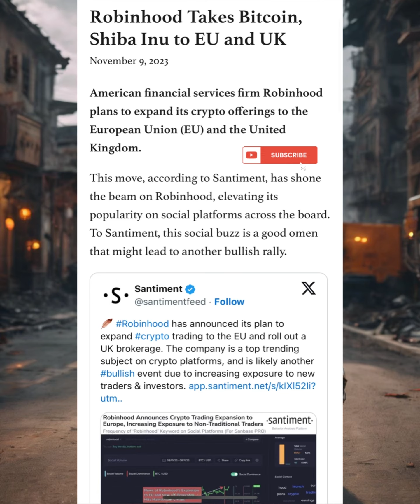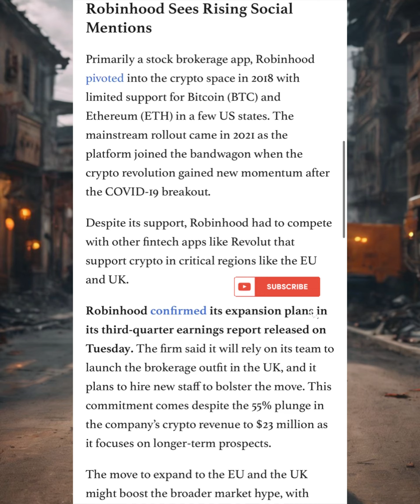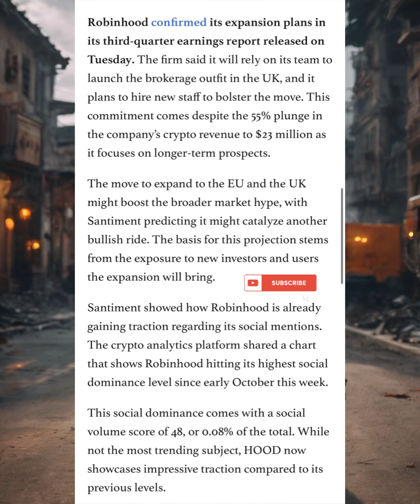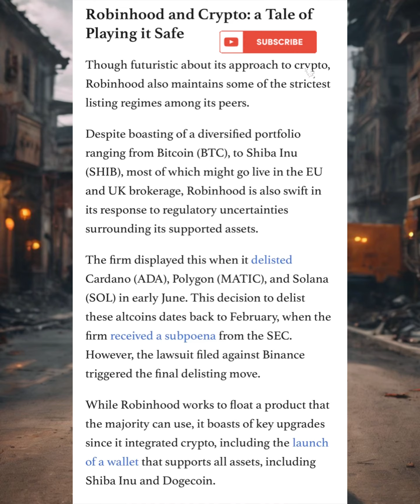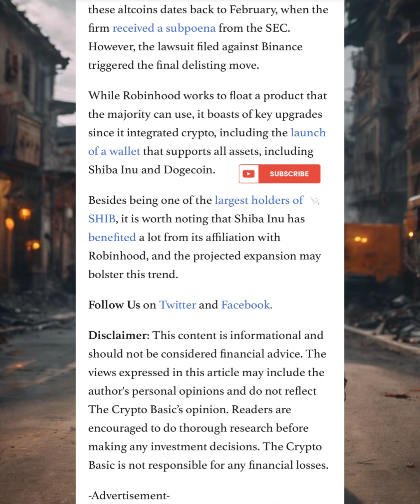ROBINHOOD JUST SENT SHIBA INU COIN TO THE MOON‼️ BREAKING NEWS - GET READY FOR FIREWORKS SHIB ARMY!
Now, gear up for the latest crypto whirlwind!